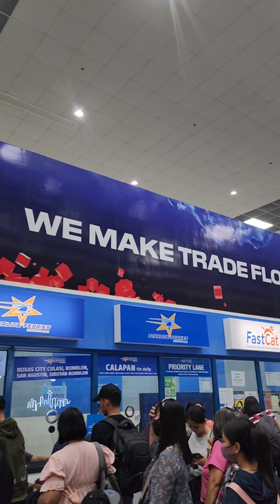Company Outing (Suretech Family)